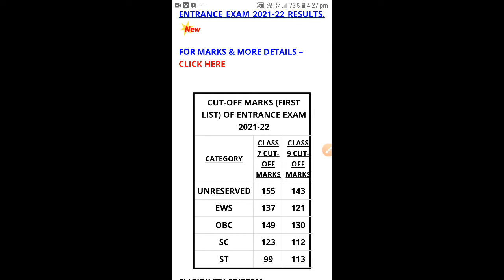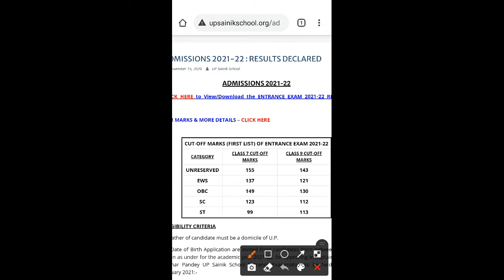UP SAINIK SCHOOL OFFCIAL CUT OFF MARKS 2021 |UP SAINIK SCHOOL 2021 OFFICIAL CUTT OFF]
UP Sainik School official cut off
# UP Sainik School official cutoff a Gaya

Hlo Guys Mera Naam Hai Ajay Kumar And You Are watching My YouTube channel

Video Topic-
1)Jawahar navoday Vidyalay class ninth maths
2) Sainik School class 9th maths questions video
3) Sainik School aur Jawahar navoday Vidyalay class ninth math question for exam 2021,
4) Har Bar Aate Hain Aise questions exam mein,
5) how to crack Navodaya Vidyalaya paper,
5) how to crack Sainik Vidyalay paper,
6) main mein Kis Tarah Ke question Aate, Hain Jawahar navoday Vidyalay,
7) Math questions video Jawahar Navodaya Vidyalaya,
8) navoday Vidyalay,
9) Sainik School math,
10) Jawahar navoday Vidyalay Mein mein Kis,
 12)Tarah Ke question Puche Jaate Hain
Sainik School mein Kis Tarah Ke question Puche Jaate Hain,

jwahar nvodya class 9th magh qutions video

_jnv_9th_class_modal_paper_2021_sample_paper_2021